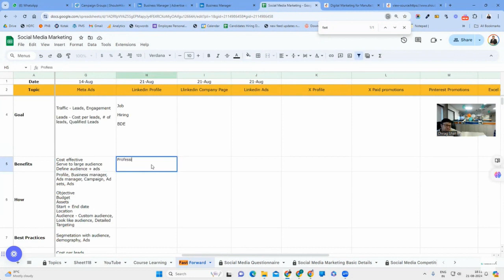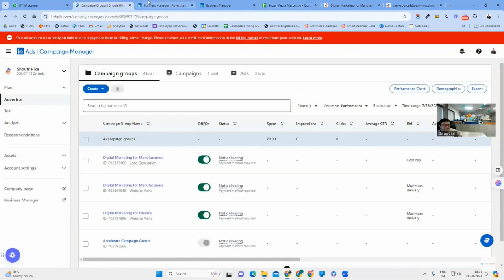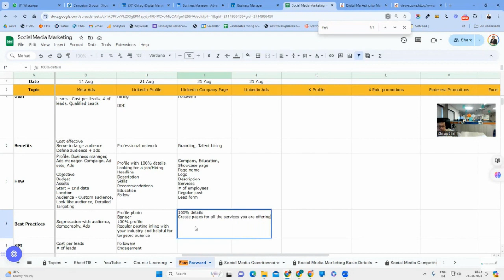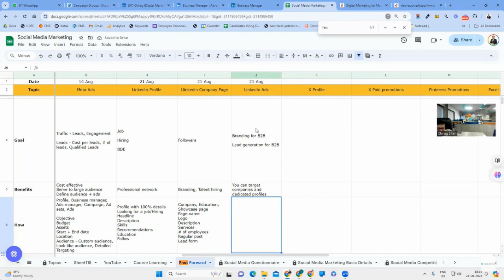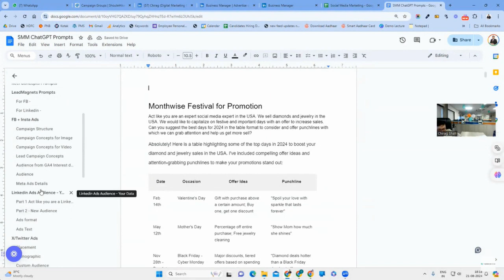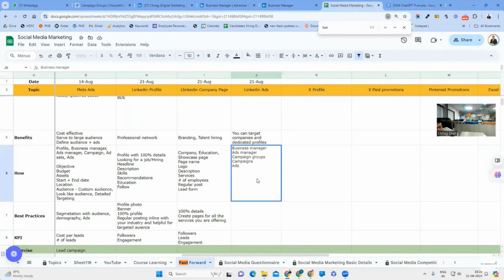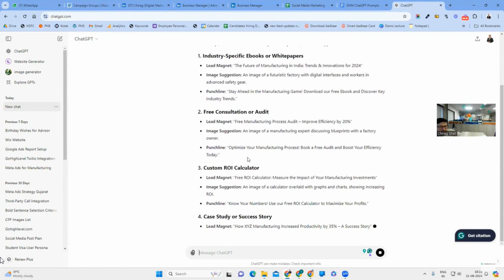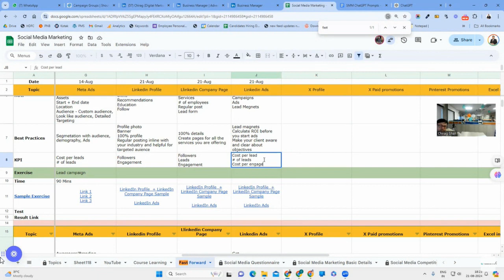Master LinkedIn: Profile Setup, Company Page Creation & Ads for Professional Networking and Success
For FREE Demo & Counselling

The discussion covers LinkedIn profiles, company pages, and ads, emphasizing the importance of a detailed profile, regular postings, and targeted audience engagement. It outlines goals such as job searching, branding, and lead generation while highlighting best practices for creating effective LinkedIn content and ads to enhance professional networking and business development.

Highlights:
01:00 - A strong LinkedIn profile is vital for job seekers and business developers. It enhances networking and opens doors. Tailoring your profile to specific goals is key, whether for jobs or business. An engaging headline and description attract employers or clients, while skills and recommendations boost credibility.

02:18 - An impactful online presence is essential for job seekers and businesses. A polished profile with a good photo and banner draws in employers and clients. Posting regularly on industry topics enhances visibility. A LinkedIn company page builds followers, strengthens branding, and showcases job openings. Choosing the right page type is key to visibility.

04:41 - Lead generation is key for B2B companies, targeting the right audience on platforms like LinkedIn to improve branding. Using detailed forms and valuable content is important, and B2B strategies should align with audience needs. Optimized LinkedIn profiles can enhance connections and lead generation success.

07:00 - You can use AI tools in the ad manager to create campaigns and groups, streamlining audience targeting and ad management. This enhances marketing strategies and optimizes ad performance by linking and managing paid ads. Tailored strategies target specific audience segments, ensuring effective communication with the right demographic.

09:22 - Effective lead magnets increase engagement and generate leads. Offering valuable resources connects with potential customers. Audience feedback can refine strategies, and customizing offerings enhances engagement and conversions. Understanding lead magnets aids businesses in expanding their customer base.

11:43 - Effective lead magnets, such as e-books and free consultations, boost client interest and trust. Calculating ROI before ad campaigns is essential to align investments with goals while understanding metrics like cost per lead optimizes marketing efforts.